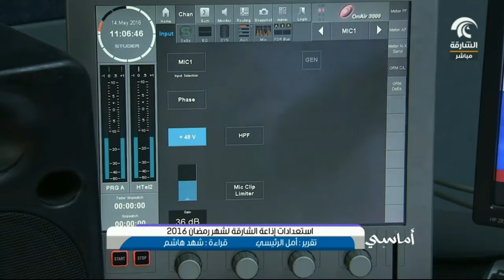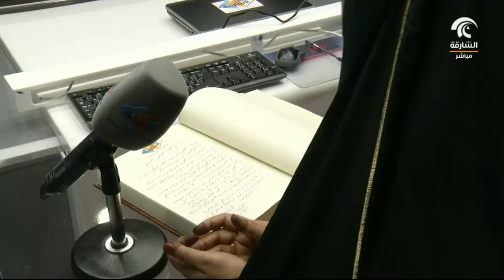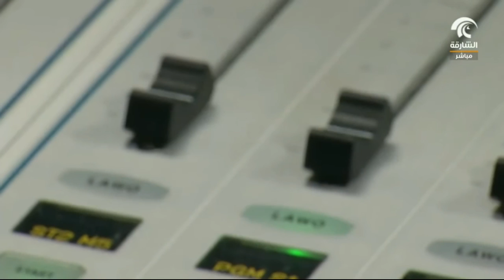أماسي : استعدادات إذاعة الشارقة لشهر رمضان 2016